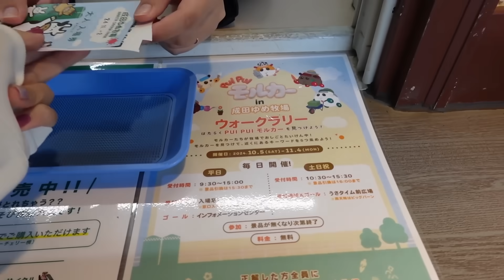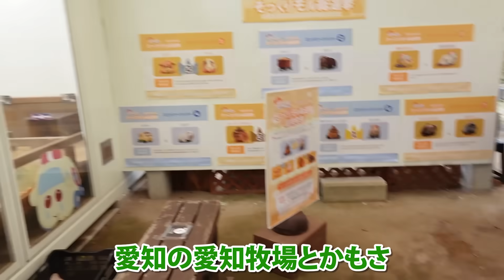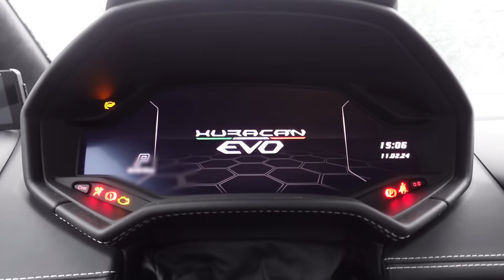【煽り運転されてる？】ロードスター乗りの女友達と楽しいツーリングのはずが…💦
《《《  ✨全国のオートバックスへ展開開始✨  》》》
「猫の手も借りたい…！」そんな貴方をお助けする洗車ブランド"minet."が始動しました🐱🐾

・【中性】Singapura Car Shampoo
　シンガプーラ カーシャンプー
・【酸性】Lykoi Acid Car Shampoo
　ライコイアシッドカーシャンプー
・【アルカリ性】Bramble Alkali Car Shampoo
　ブランブルアルカリカーシャンプー
・Bombay Tire Wax
　ボンベイタイヤワックス
・ベンガル リキッドワックス
・ラグドールワックスカーシャンプー
・ロシアンブルーミット

｢猫の手も借りたい…！💦｣そんな貴方を助ける洗車用品を作りたい🎖minetを使って愛車を綺麗にして猫を撫でるように車を愛でて欲しい🐱そんな気持ちを込めてつくりました…♥️
発売直後にも関わらずAmazon及び楽天ランキングで１位を獲得しました✨️✨️
シャンプー、コーティングともに品質にこだわってつくった商品で液剤はもちろんボトルまで【純国産】です🎁 洗車にこだわる方はもちろん初心者の方にもオススメです🎶

🚘オットキャスト OttoAibox P3
⚠️⚠️⚠️現在20%OFFにて販売中⚠️⚠️⚠️
●楽天

※最近、残念なことに「正規代理店」「公式」と偽って販売をしている業者が乱立しています🐱💦名乗るのは誰でも簡単にできてしまい、各オンラインモールも取り締まりができていないのが現状です…🚔
商人屋はジャパンモビリティーショーにも出展した国内販売実績No.1のOTTOCAST正規代理店です💡別店舗から購入をすると技術的なサポートや日本人スタッフによるサポートが受けられないことがあります😿💔被害に遭われている方が続出しておりますので概要欄（商人屋）から買えば間違いありません🌟
一番良いところからOTTOCASTを買うのがおすすめです！

♡自己紹介♡
車好き女子のあま猫です😸
「Lamborghini Huracán EVO Spyder」「SUBARU WRX STI TypeS」「NISSAN GT-R Premium edition T-spec」「レクサス IS500 First Edition 」のオーナーです。